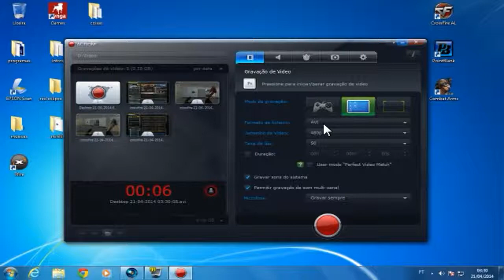fraps vs action mirillis analise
meu facebook podem me add que eu act mandem com a youtube para saber que são vocês =D